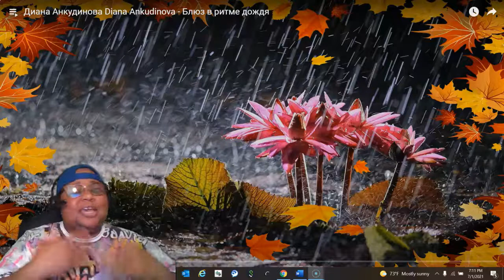DIANA ANKUDINOVA BLUES TO THE RHYTHM OF THE RAIN Диана Анкудинова - Блюз в ритме дождя REACTION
Music Credit
Song                                          BLUES TO THE RHYTHM OF THE RAIN
Artist
Album